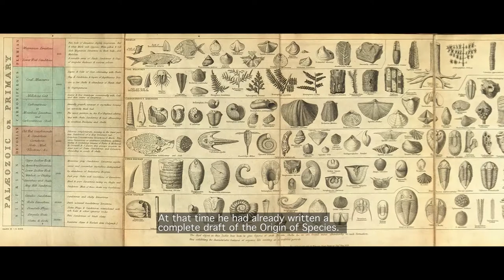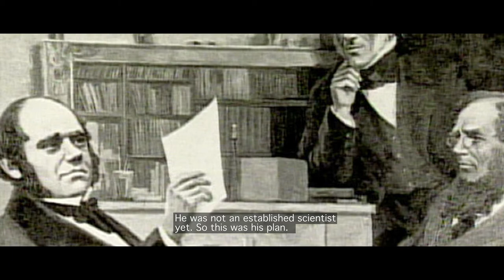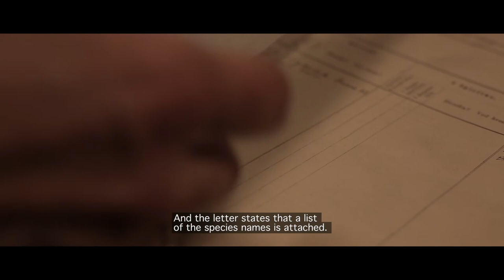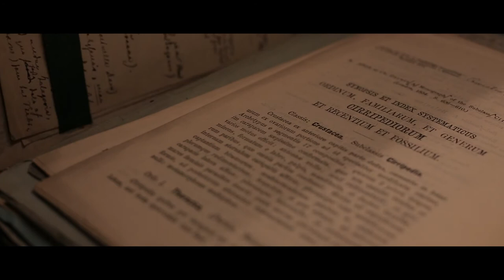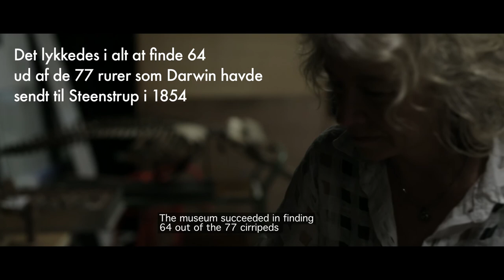Darwins gave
I 1854 modtog Det Kongelige Naturhistoriske Museum en særlig gave fra evolutionsteoriens fader, Charles Darwin: en æske med 77 forskellige arter af rurer. I 160 år var den gemt og glemt i museets magasiner, inden den blev genfundet af udstillingschef Hanne Strager. Her fortæller hun om fundet og om, hvorfor Charles Darwin var så optaget af disse marine krebsdyr.